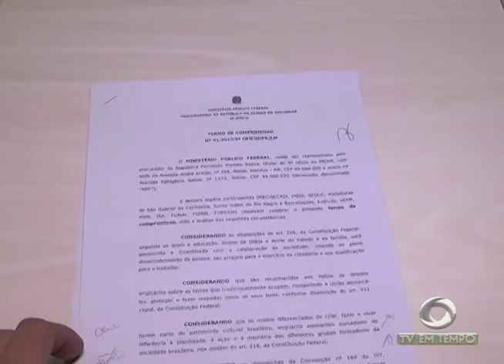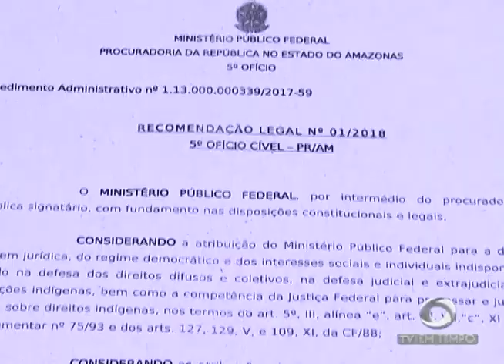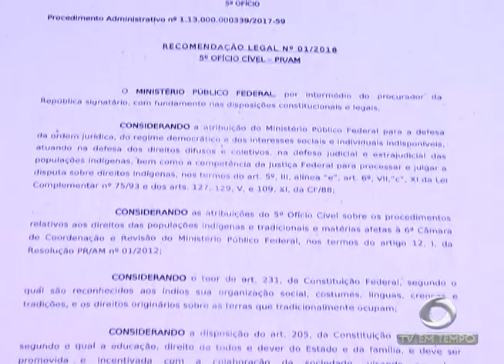10 mil beneficiários perdem o bolsa família em Manaus por problemas no cadastro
02º BLOCO JORNAL 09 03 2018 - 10 mil beneficiários perdem o bolsa família em Manaus por problemas no cadastro